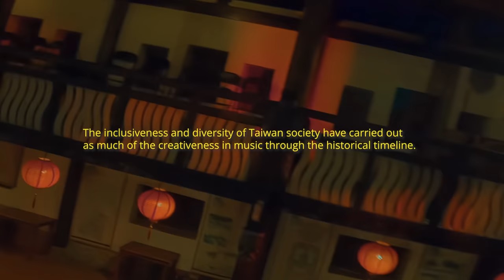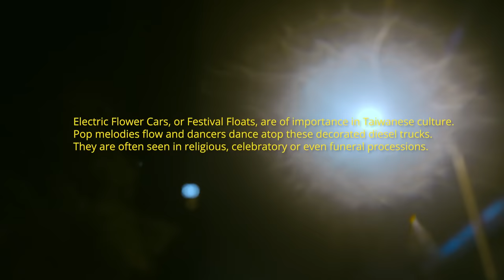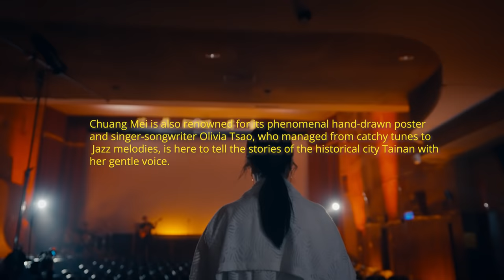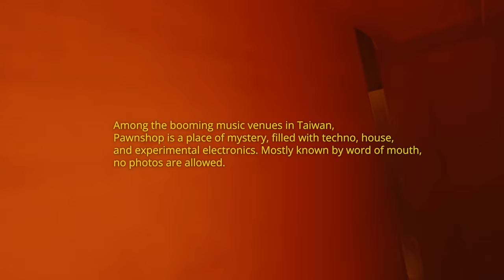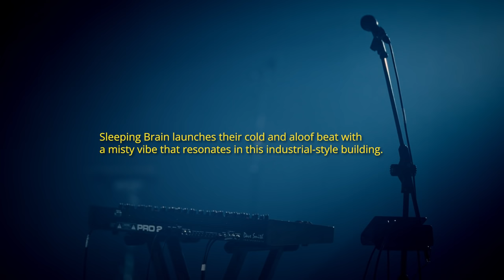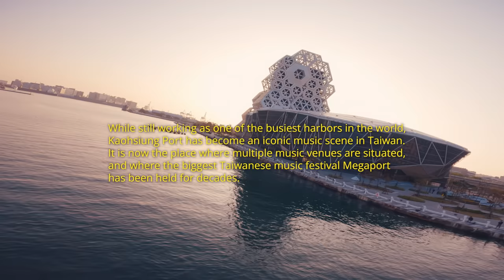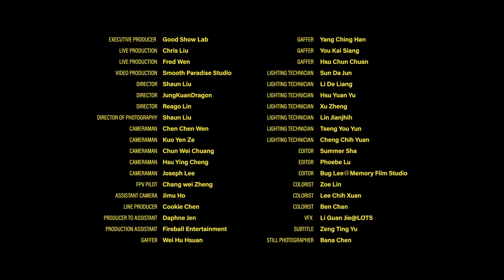Taiwan Beats Showcase at SXSW Online 2022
At SXSW 2022, the Taiwan Beats Showcase explored Taiwan's diverse cultural scene in six artist performances at six cultural venues.

The showcase starts with Sorry Youth set at Wufeng Lin Family Mansion and Garden. Playing alternative music with local flavor, Sorry Youth is on the stage of the Grand Flower Hall, where the family staged traditional opera during public banquets.

Electric Flower Cars are often seen in religious, festive or even funeral marches in Taiwan. DJ Question Mark, with his dynamic beat and exquisite flute playing, collides lively music with the local scene on these colorful mobile units.

The seventy-year-old Chuang Mei Theater is where the director Ang Lee was nurtured and also renowned for its hand-drawn posters. Singer-songwriter Olivia Tsao, who creates catchy tunes to Jazz melodies, is here to tell the stories of the historical city Tainan with her gentle voice.

Mong Tong, the electro-duo that has been coined as oriental psychedelic. They fit perfectly with Pawnshop, a techno electronic venue of mystery, mostly known by word of mouth and where no photos are allowed. Mong Tong is here to unveil the secrets of Pawnshop for the very first time.

Electronic rock band Sleeping Brain, leads us to the Venue, a multi-function venue surrounded by Japanese izakaya. The nightlife goes deeper as Sleeping Brain’s riff resonates in this industrial-style building.

Finally, Elephant Gym channels the non-verbal beauty of Kaohsiung Harbor with their bass-driven melodies. This is where Megaport, Taiwan's largest music festival, has been held for decades. It has also bred several music venues including the Kaohsiung Music Center.

2022年 Taiwan Beats Showcase 再次以線上形式參與 SXSW 美國南方音樂節，串聯台灣六組音樂人與六處地方藝文場景，展開一趟穿越時空的音樂之旅。

演出自霧峰林家宮保第園區揭開序幕。昔日台灣五大家族之一的霧峰林家，自清領時期到日治，一直是反抗與改革的參與者。大花廳是林家宴客和看戲的地方，拍謝少年在雕梁畫棟的傳統空間演出融合歐美另類搖滾與台語本土元素的新興歌曲。

電子花車在宮廟祭儀和婚喪喜慶，皆扮演了重要的角色。DJ Question Mark在此以他擅長的電子音樂結合長笛演出，帶來時尚躍動的節奏，讓這趟花車遊行充滿獨樹一格的熱鬧俚俗。

全美戲院70年來一直為台南人放映電影，為李安導演電影夢的啟蒙之地。由顏振發師傅親自作畫的手繪海報看板也成為全美戲院遠近馳名的特色之一。台南在地歌后曹雅雯清亮嗓音唱著〈台南人〉，帶眾人一覽文化與美食的古都風光。

Mong Tong 兄弟檔以帶有東方氛圍的迷幻音樂見長；平時禁止拍照亦沒有訪問，僅靠網路社群與樂迷口耳相傳的分享的台北電子音樂場景重要場館 Pawnshop 也在這段演出中首次亮相。

由眠腦冷調的電子搖滾音色，搭配幾何視覺投影深入台北夜生活的核心——條通商圈。眠腦的旋律在複合場館「濕地」的水泥結構裡反覆迴盪，映襯條通豐富的飲酒文化與都市的疏離美感。

高雄港是台灣最大音樂祭「大港開唱」的舉辦地，同時也是高雄流行音樂中心及在地藝文場館的匯聚點。大象體操的酣暢音符在此隨洋流漂送，與台灣音樂人一起渡過這段國際交流困難的特殊時期。

演出名單 Artist
拍謝少年 Sorry Youth
00:12 〈出巡 Pilgrimage〉
04:50〈你愛咱的無仝款 Love Our Differences〉

09:35〈A Road Trip〉

18:09〈台南人Tainan Woman〉
22:46〈 若是明仔載 If Tomorrow Comes〉

26:45〈A Nambra〉
29:45〈Minyo Pop〉

34:36 〈冷酷異境 A Cold Place〉
38:15 〈溺水的船 Sinking Raft〉

42:37〈穿過夜晚 Go Through The Night〉
46:47〈D〉

主辦單位 Official Organizer｜文化部影視及流行音樂產業局 Bureau Of Audiovisual And Music Industry Development, MOC.
承辦單位 Executive Organizer｜Young Team Productions
協辦單位 Cooperation｜火氣音樂 FIRE ON MUSIC

監製 Executive Producer｜好秀有限公司 Good Show Lab
演出製作 Live Production｜劉柏君 Chris Liu
演出製作 Live Production｜聞理 Fred Wen
影像製作 Video Production｜順天堂影像製作工作室 Smooth Paradise Studio
導演 Director｜順Shaun Liu、陳容寬JungKuanDragon、林宏叡 Reago Lin
攝影指導 Director of Photography｜順Shaun Liu
攝影師 Cameraman｜陳貞文Chen Chen Wen、郭彥澤Kuo Yen Ze、莊竣瑋Chun Wei Chuang、徐英誠 Hsu Ying Cheng、李金勳 Joseph Lee
穿越機攝影 FPV Pilot｜張偉聖Chang wei Zheng
攝影助理 Assistant Camera｜何晟豪Jimu Ho
製片Line Producer｜陳品佳Cookie Chen
製片助理 Producer To Assistant｜任敏嫻Daphne Jen
製片協力Production Assistant｜夥球擊股份有限公司  Fireball Entertainment
燈光師 Gaffer｜魏琥弦Wei Hu Hsuan、楊青翰Yang Ching Han、游凱翔You Kai Siang、許鈞筌Hsu Chun Chuan
燈光助理 Lighting Technician｜孫大鈞Sun Da Jun、李德諒Li De Liang、許原毓Hsu Yuan Yu、Lighting Technician、徐鉦淯Xu Zheng 、林建志Lin Jianjhih、曾宥運Tseng You Yun、鄭智遠 Cheng Chih Yuan
妝髮師 Makeup｜顏維音Echo Yen
剪接師 Editor｜謝佩芬Summer Sha、盧姵文Phoebe Lu、李依璇@春成映像Bug Lee＠Memory Film Studio
調光師 Colorist｜林之語Zoe Lin、李芷璇Lee Chih Xuan、詹謹嘉 Ben Chan
特效師 VFX ｜李冠杰 Li Guan Jie@LOTS
字幕製作 Subtitle｜曾亭瑜 Zeng Ting Yu
平面側拍 Still Photographer｜陳奕筑 Bana Chen

音樂總監 Music Director｜楊大正 Sam Yang
音響工程 Audio Engineer｜角局音響 TCM Sound
現場錄音師 Recording Engineer｜黃勝偉 Kane Huang
錄音助理 Recording Engineer Assistant｜賴研傑 YJ Lai
監聽音控 Monitor Engineer｜角局音響 TCM Sound
舞臺監督 Stage Manager｜聞理 Fred Wen
混音工作室 Mixing Studio｜112F Recording Studio
混音師 Mixing Engineer｜錢煒安 Zen Chien

國際專案經理 International Project Manager｜陳曉萱 Hsiao Hsuan Chen
媒體企劃 Media Organizer｜子皿有限公司 In Utero
國際策略顧問 International Strategy Consultant｜嚴敏 Mia Min Yen
主視覺設計 Key Vision Design ｜宋政傑 Cheng Chieh Sung
網頁設計 Web Design｜林佳曄 Lin Chia Yeh
文案撰寫 Content Writer｜因奉 Infong Chen

特別感謝 Special Thanks｜霧峰林家宮保第園區 Wufeng Lin Family Mansion and Garden 、晶采婚禮傳播 Wonder Wedding、全美戲院 Chuang Mei Theater、Pawnshop、濕地｜venue、高雄流行音樂中心 Kaohsiung Music Center